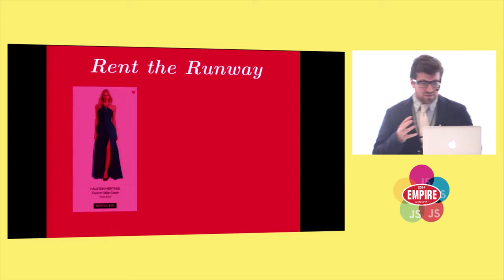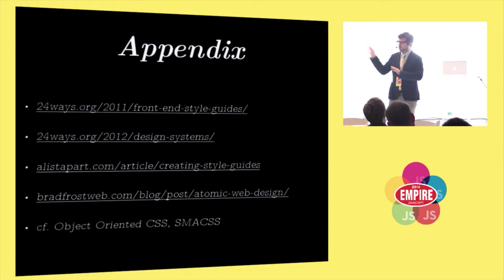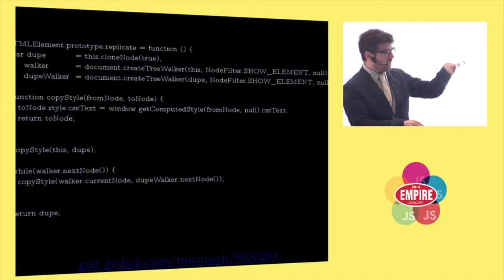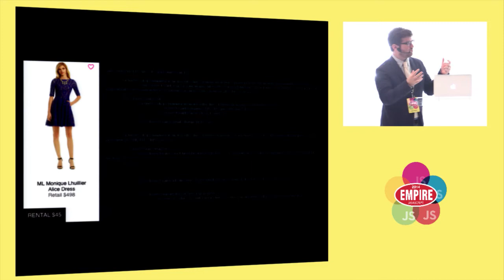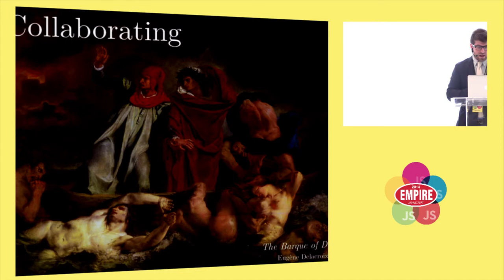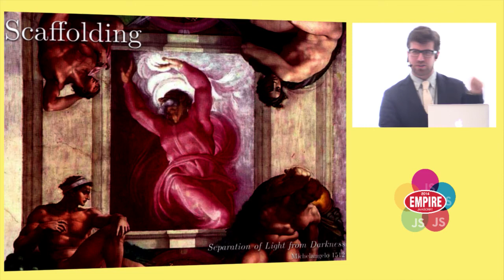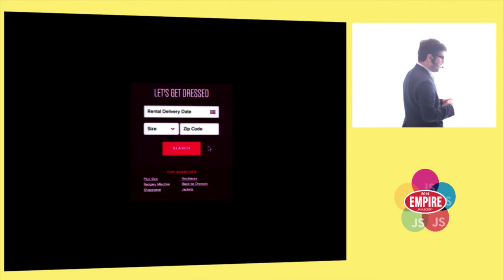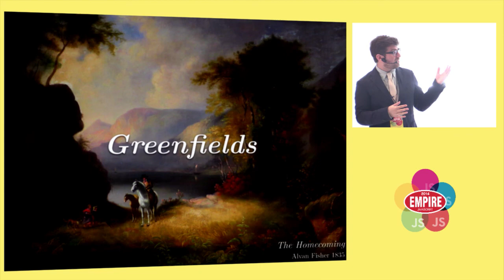Mark Wunsch: Front end Style Guildes and Greenfields